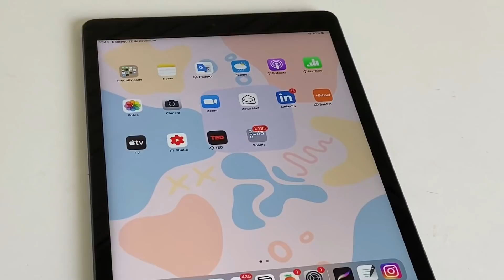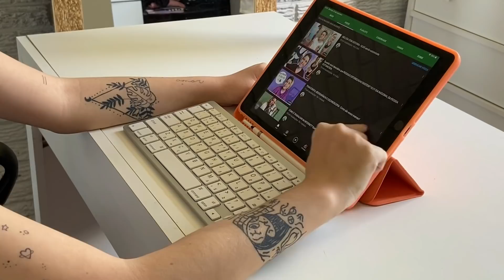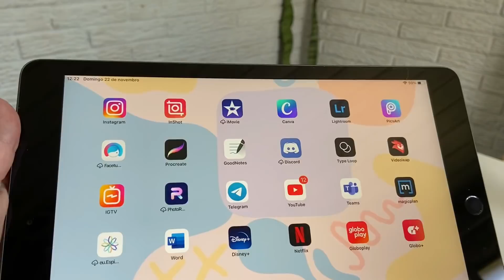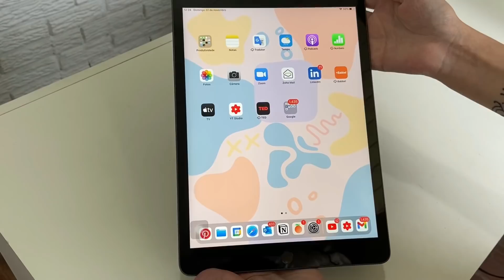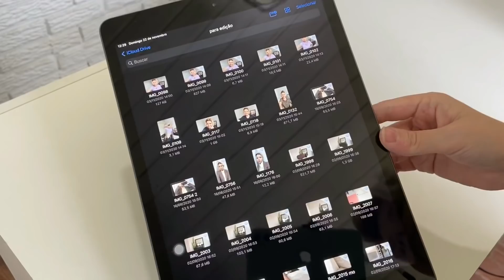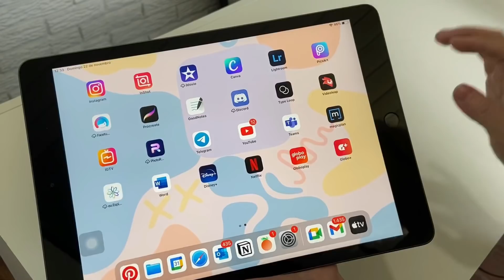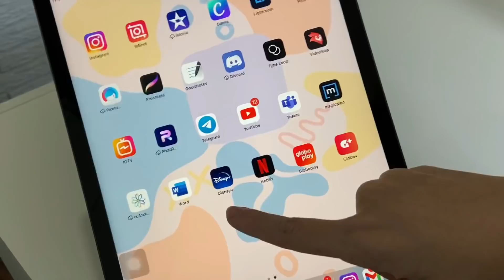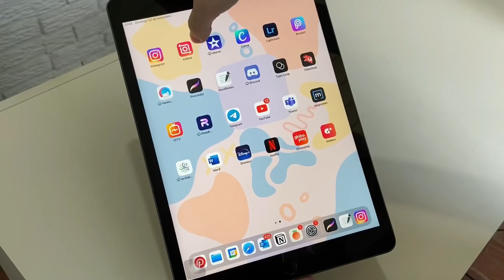TUDO SOBRE MEU IPAD 7! VALE A PENA? meu 1o review 🥰🥰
oie, nesse vídeo eu trouxe meu primeiro REVIEW do meu IPAD 7th geração! Comprei ele este ano e decidi mostrar tudo, aplicativos que uso e dizer se vale a pena o investimento.
VÍDEOS NOVOS TODA QUARTA E DOMINGO
compartilha meu vídeo!